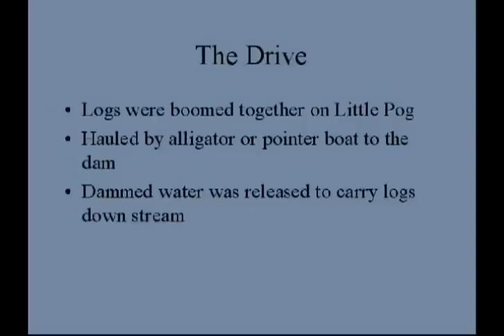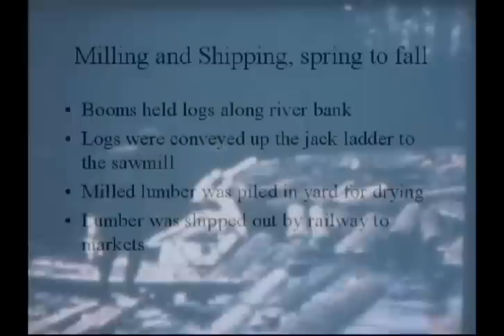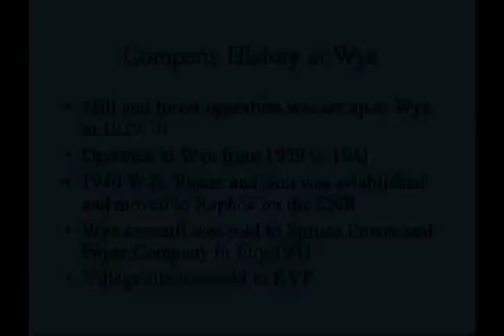Lumbering-Lake-Pogamasing-Part II-The-Log Drive-and-Sawmill-Operation.avi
"Lumbering the 1930's in the Lake Pogamasing area" by W. B. PLaunt and Son
Part II - The Log Drive and Sawmill Operation